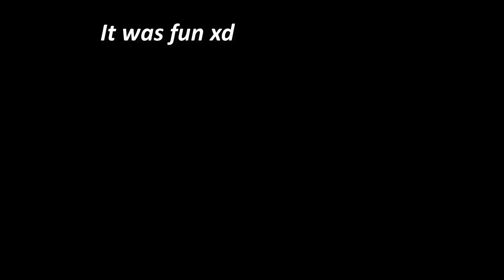Report 9x Thresh pls, he oneshots everyone - Riven, 7 years old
Goddamn thresh is OP, He doesnt even need hacks
Can we hit 501 likes boys?!